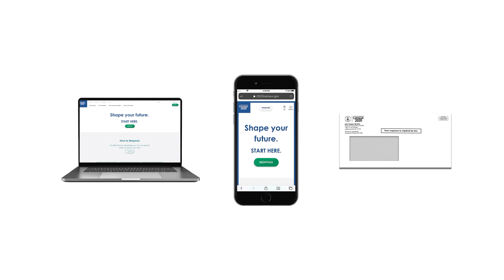While You Are at Home - Take the 2020Census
Taking the 2020census helps with funding resources important to your community. It’s easy, safe and important.​